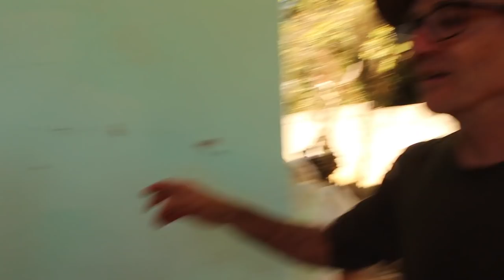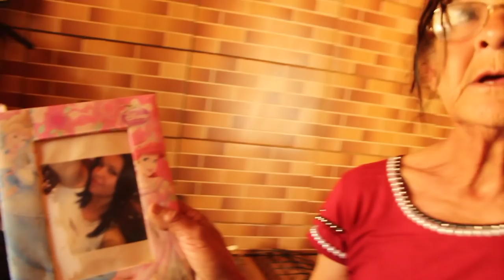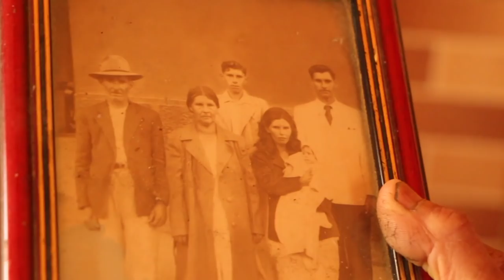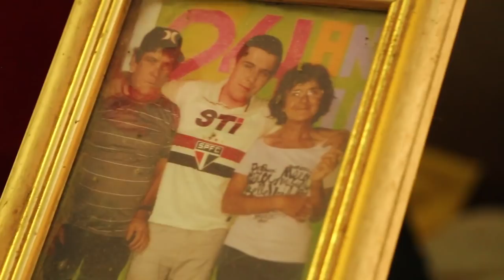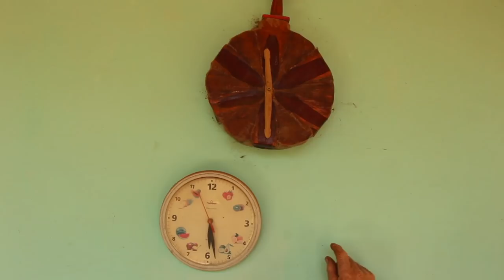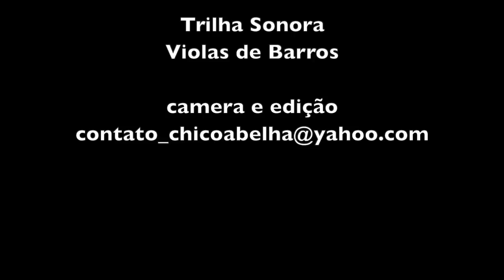FOME NÓS NÃO PASSAMOS, NOSSO PAI CUIDOU DA GENTE BEM CUIDADO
"O pai deixava a gente dançar e se desse uma tábua nos meninos o pai xingava a gente"...